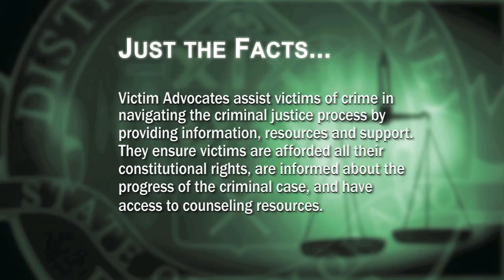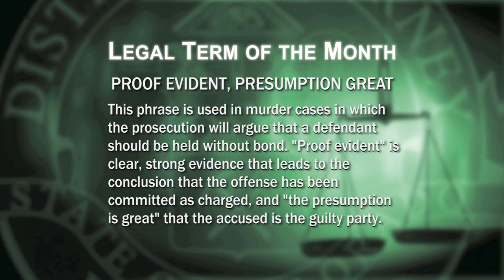Dialogue: Denver DA Jan 2016 Juvenile Court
Judge Brett Woods, the presiding judge in Denver's Juvenile Court joins Denver DA Mitch Morrissey and host Tamara Banks to discuss juvenile justice in Denver. Denver 8 is the award-winning municipal access television station for the City and County of Denver, Colorado government. You can view the channel LIVE as it is scheduled or you can choose from a wide variety of videos on demand and here on YouTube.